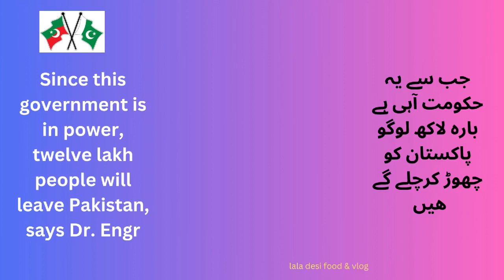جب سے یہ حکومت آہی ہے بارہ لاکھ لوگ پاکستان کو چھوڑ کرچلے گے ھیں ؟ جن میں ڈاکڑ انجینر اور بہت سارے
السلام علیکم

Welcome to lala desi food & volg YouTube channel where I explore the world of cooking and food! Here, I share my passion for all things culinary, from traditional recipes passed down through generations to new and innovative cooking techniques. Whether you're a seasoned home cook or a beginner in the kitchen, my channel has something for everyone.

I love to experiment with different flavors and ingredients, and I'm always on the lookout for new and exciting dishes to try. From spicy curries to sweet desserts, I cover it all on my channel. I also share helpful tips and tricks that will make your cooking experience easier and more enjoyable.

If you're interested in learning more about Pakistani cuisine, you've come to the right place. I showcase the rich and diverse food culture of Pakistan, including regional specialties and popular dishes. I also highlight the ingredients and cooking techniques that make Pakistani food so unique and delicious.